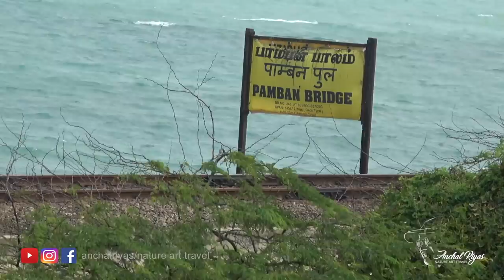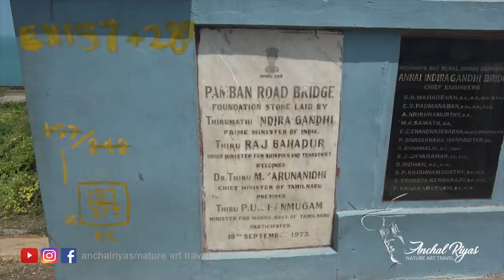Pamban Bridge - ഞെട്ടിക്കുന്ന ചില സത്യങ്ങള്‍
Thanks to BiSS for the ariel videos

Pamban Bridge is a railway bridge which connects the town of Rameswaram on Pamban Island to mainland India. Opened on 24 February 1914[1], it was India's first sea bridge and was the longest sea bridge in India until the opening of the Bandra-Worli Sea Link in 2010. The rail bridge is, for the most part, a conventional bridge resting on concrete piers, but has a double-leaf bascule section midway, which can be raised to let ships and barges pass through. Until 1988, the Pamban bridge was the only surface transport that connected Tamil Nadu's island of Rameswaram to the mainland.

In 1988, a road bridge was also constructed parallel to the rail bridge. This road bridge is also known as Indira Gandhi Road Bridge. The Pamban Road Bridge connects the National Highway (NH 49) with the Rameswaram island. It stands on the Palk Strait and between the shores of Mandapam (a place on the Indian mainland) and Pamban (one of the fishermen town in Rameswaram island). It was inaugurated by former Indian Prime Minister Rajiv Gandhi on 2 October 1988.This 2.345 km long Bridge took close to 14 years to be completed.